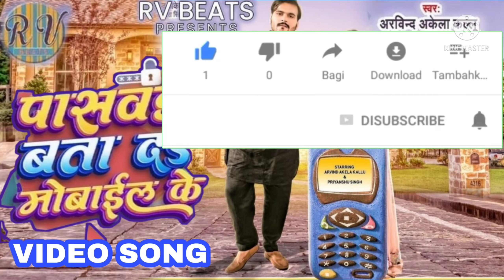Passport Bata Das Mobile ke | Bhojpuri VIDEO SONG 2021 | Arvind Akela Kallu | Antra Singh Priyanka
VIDEO Link